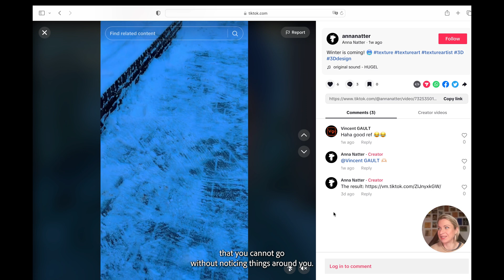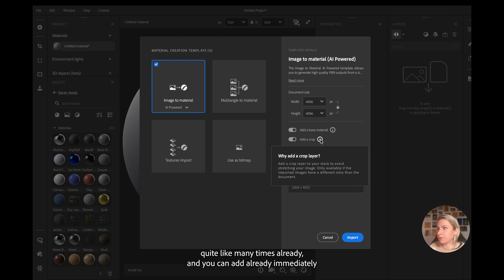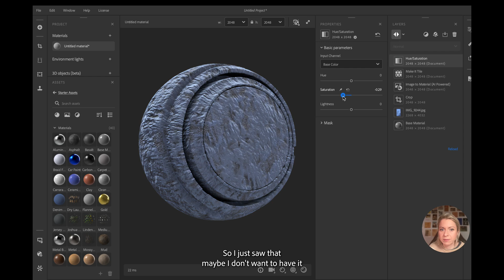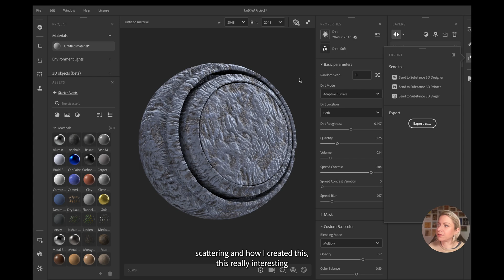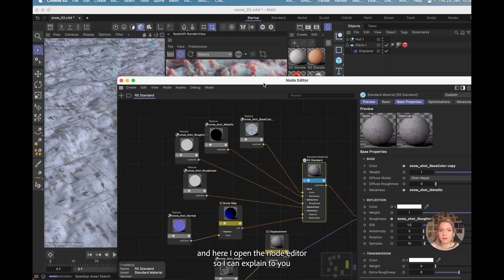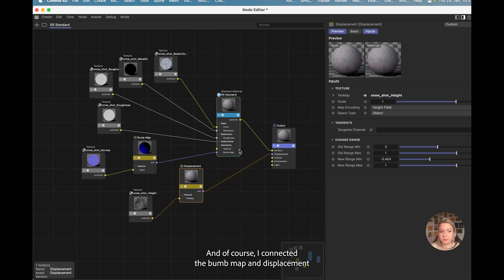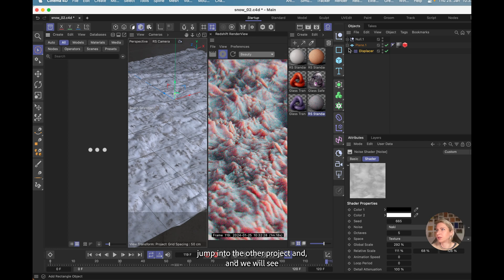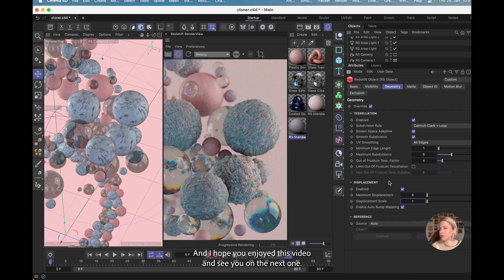"Cool" 3D Material from a photo using Substance 3D Sampler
It's been snowing here! It was a great opportunity to create something new! :) Follow this tutorial about how I turned a simple snow photo into a very interesting 3D material using Substance 3D Sampler and Cinema 4D! I rendered the images with Redshift using a little bit of Subsurface Scattering.

Join the community on Facebook:
Substance 3D Enthusiasts